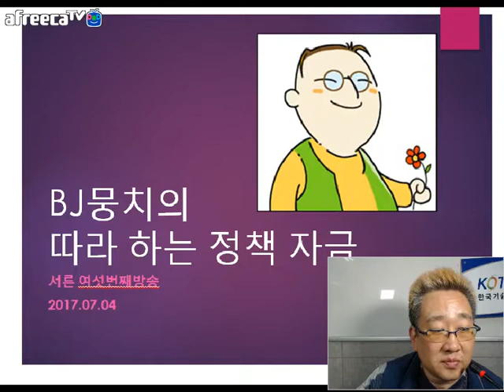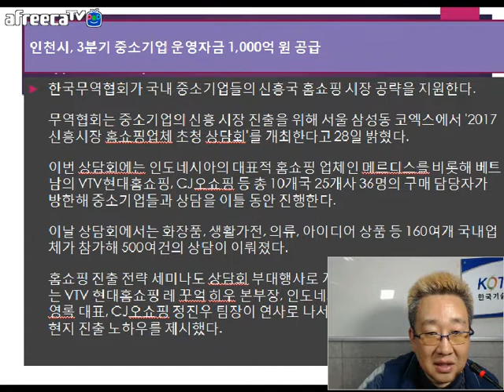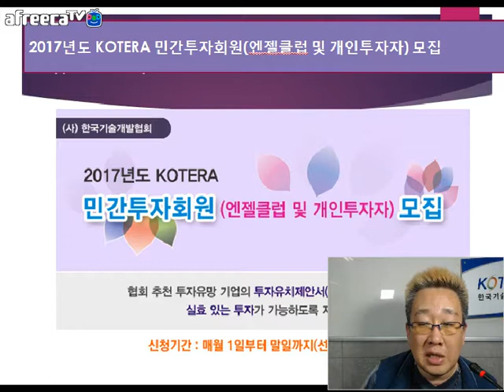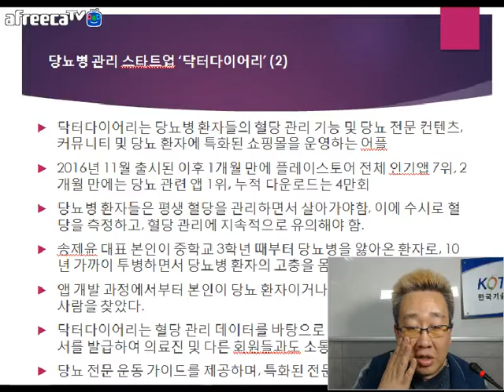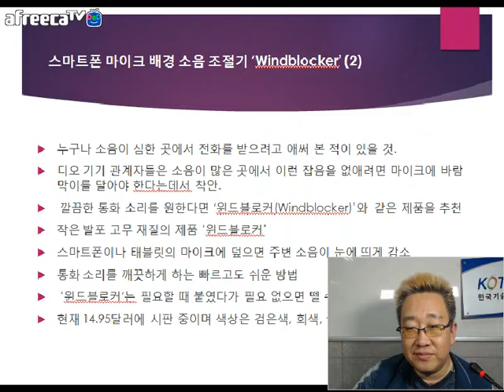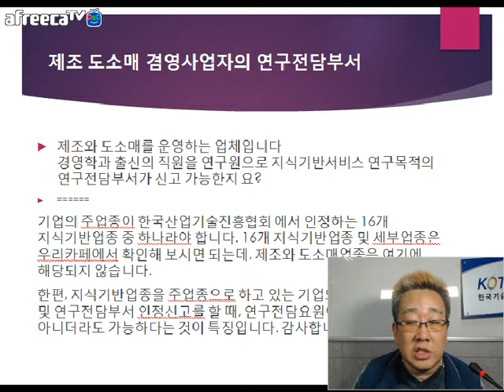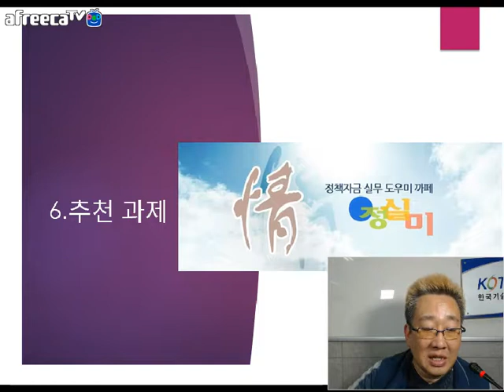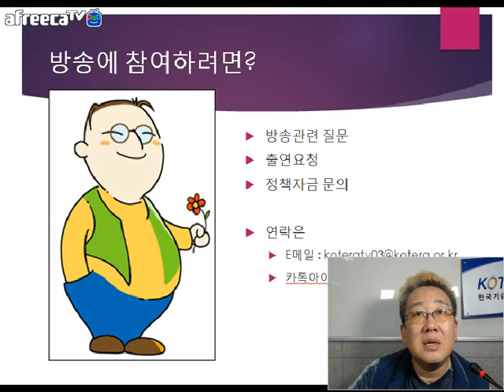[KOTERA TV] BJ뭉치의 따라하는 정책자금(170704)_금주의 뉴스브리핑, 무엇이든 물어보세요 등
*금주의 뉴스 브리핑
  - 중진공, DHL코리아와 중소기업 해외직판 활성화 한다.
  - 경남도, 하반기 중소기업 육성자금 2천억원 지원
  - 무역협회, 국내 중소기업 신흥국 홈쇼핑 시장 공략 지원
  - 인천시, 3분기 중소기업운영자금 1,000억원 공급
  - 중기청·중진공, 중소기업 투자 지원 모색
  - 7월 KOTERA 정책자금 평생교육원 7월 특별 세미나 일정 발표
  - 2017년도 KOTERA 민간투자회원(엔젤클럽 및 개인투자자) 모집
  - 보이지 않는 성공의 이정표가 되다 - 한국기술개발협회(KOTERA) 박태준위원
*금주의 추천 기업소개
  - 당뇨병 관리 스타트업 '닥터다이어리'
*금주의 이런제품 어때요?
  - 스마트폰 마이크 배경 소음 조절기 'Windblocker'
*금주의 무엇이든 물어보세요
  - 기보대출승인으로 벤처인증시?
  - 영농법인 저온창고 시설자금?
  - 제조 도소매 겸업사업자의 연구전담부서
*막간홍보
  - 기업R&D지도사 자격검정시험 2017년 8월1일(화)
*금주의 추천과제
  - 2017년 2차 경기도 기술개발사업
* 생방송 : 매주 화요일 저녁 9:00